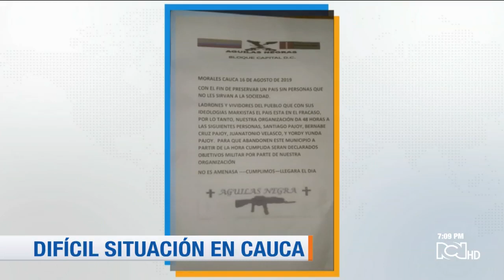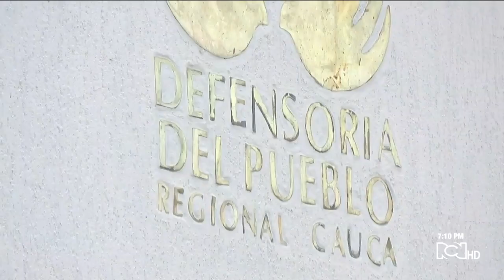“El gran problema en el Cauca, es el narcotráfico”: mininterior Gutiérrez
El departamento del Cauca atraviesa por una crítica situación de orden público, especialmente en el municipio de Suárez.